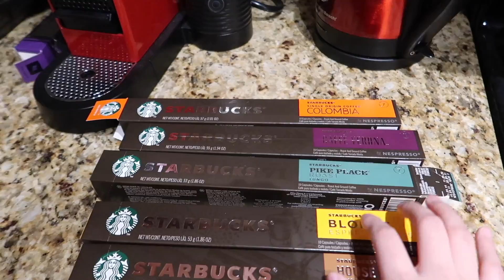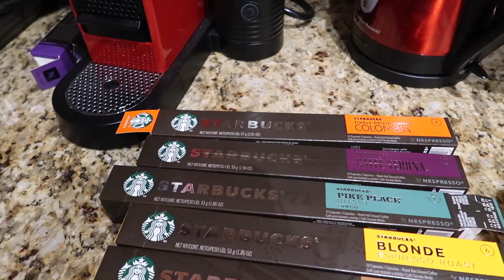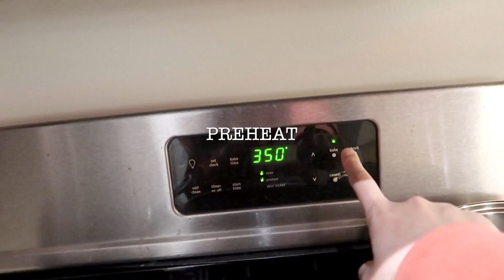❄️Vlogmas Ep. 8｜跟我一起卸妝、第一次做布朗尼🤩吃韓式部隊鍋！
Hi大家！就用第一次嘗試做了布朗尼來迎接這學期最後一週！
做的過程比想像中的簡單 果然人只要有心 做什麼都可以！好下個目標我要成為小當家
好對不起
大家敲碗的卸妝過程 我也分享了！雖然有點害羞？🤣
浴室的風很大聲 但是我們家的浴室是只要開燈就連風都會一起開的 還請各位見諒！
總之～希望大家會喜歡這支影片的內容！
我們明天見:) 晚安❤️